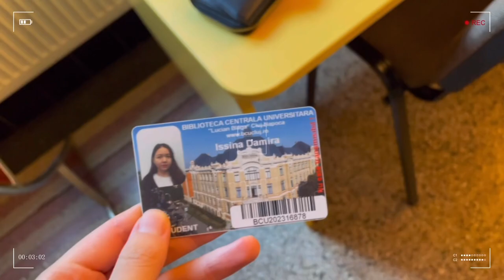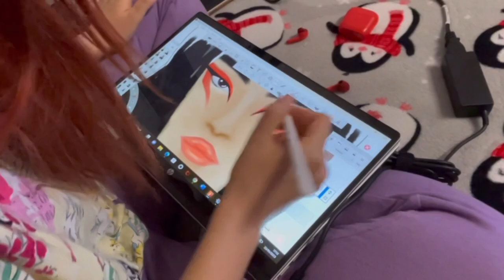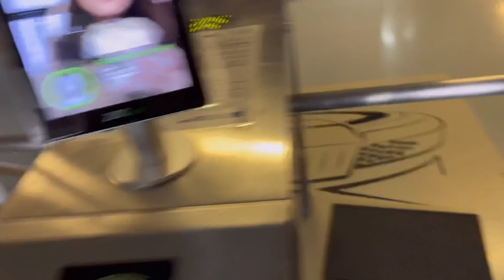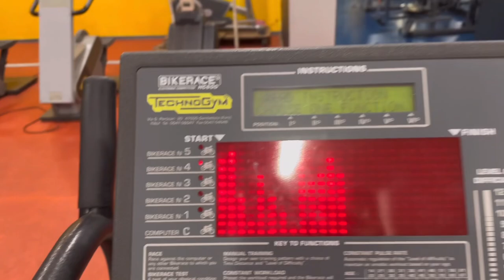Student diaries | Library | Gym📍Romania🇷🇴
In this video, I'm sharing my experience as a student in Cluj-Napoca, Romania. I will show you the library, and the gym.
If you're looking for information about student life in Romania, check out this video! I'll share my experience living as a student in Cluj-Napoca. I hope you find this video helpful and informative!